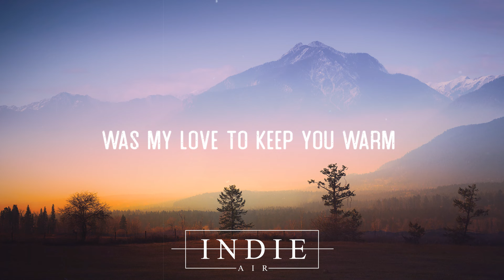Twin Tacoma - Go Careful (Lyrics)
❖ Lyrics: Twin Tacoma - Go careful (Lyrics):

I said
With nothing on
You said all that you needed
Was my love to keep you warm
Stop taking polaroid pictures
Said the memories
Are good enough
You always knew the right words to say
When the hard times caught up

You’re staring at me wide-eyed
My love for you is multiplied, honey
Go careful with my heart

I said I wish I could buy you things
And build you a better home
Was my love to keep you strong

❖ If you like "Twin Tacoma - Go careful (Lyrics)" check out these other tracks:

- Hayden Calnin - Warm With You (Lyric Video)
- Black Match - Nowhere (Lyrics)
- SYML - Where's My Love (Acoustic)
- Ed Patrick - Shoulder
- Neptune - All Over The World (Lyrics)
- Wilderado - Surefire (Piano) (Lyrics)
❖ Share Twin Tacoma - Go careful (Lyrics) with your friends!